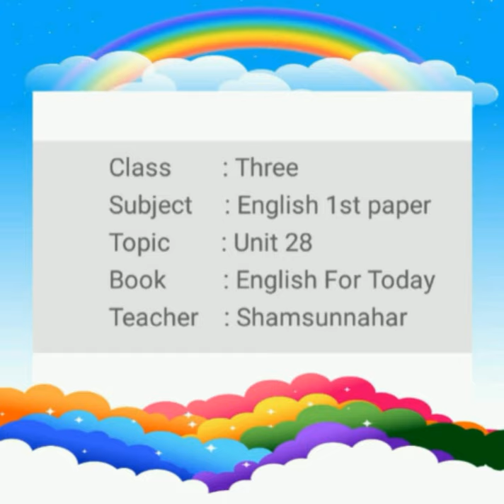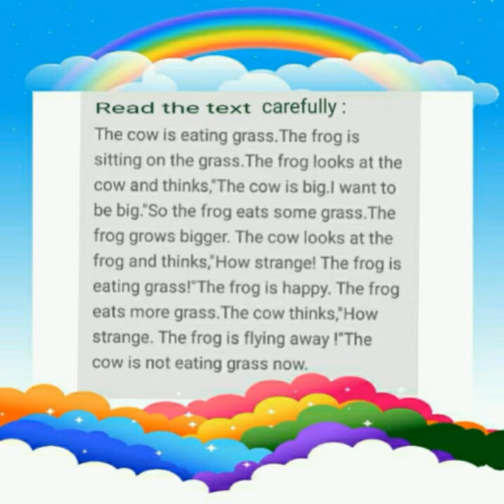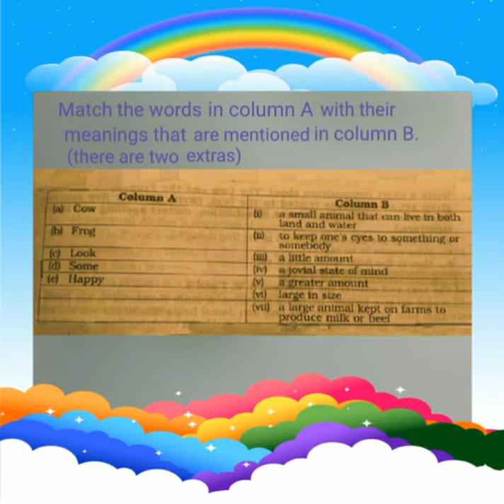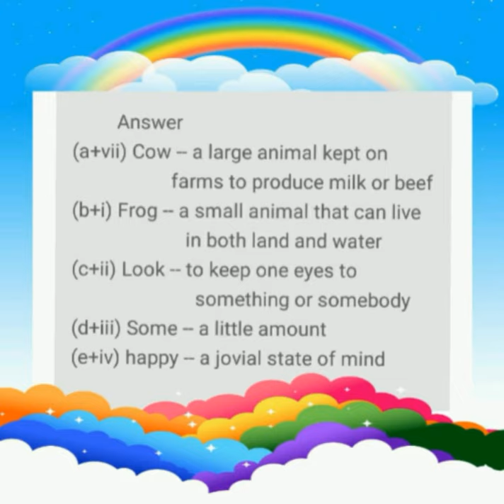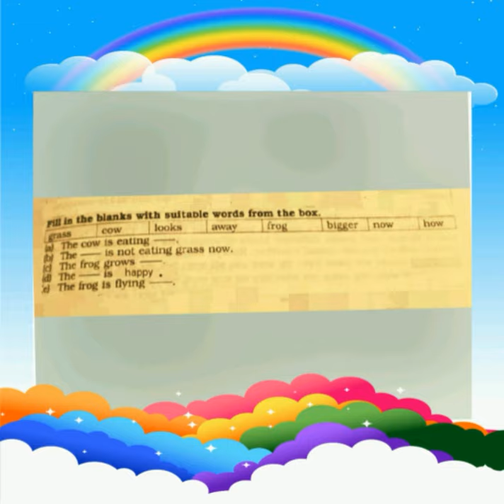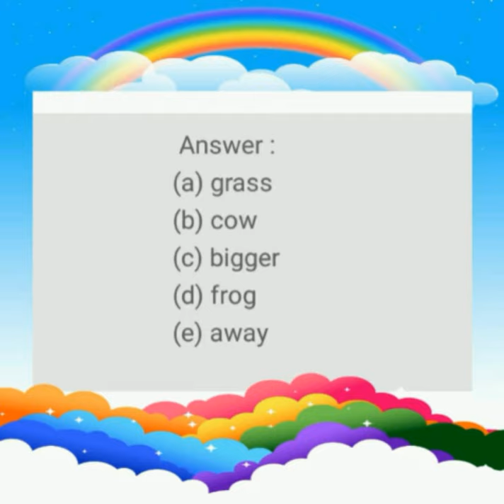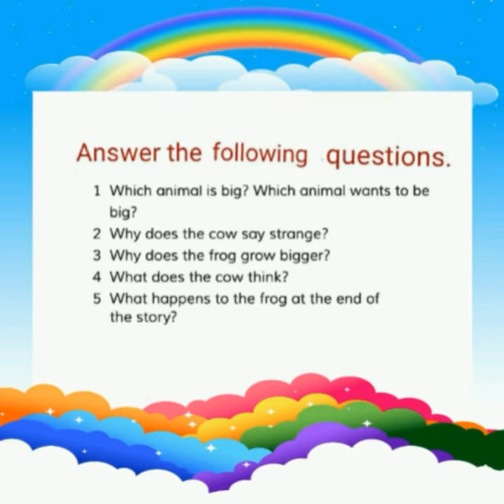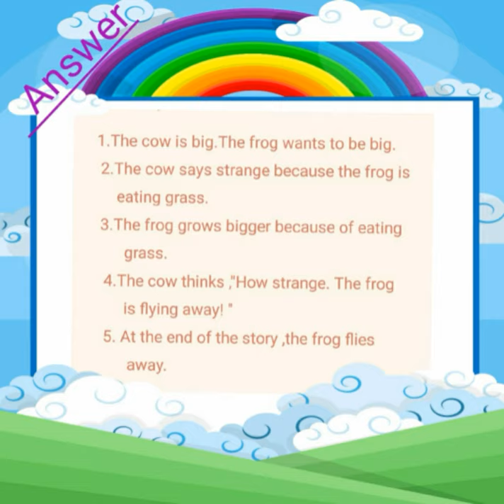20.07.20.Class:3,English 1st paper.Topic: Unit-28